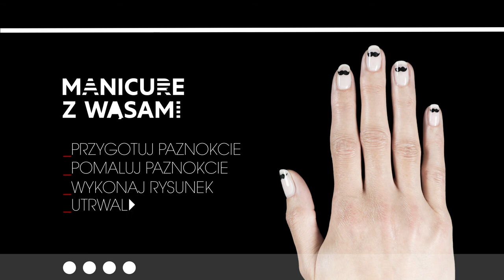Sephora prezentuje: manicure z wąsami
W tym sezonie do wyboru jest mnóstwo niesamowitych stylizacji, dających oszałamiające efekty. Zobacz, jak krok po kroku przygotować manicure z wąsami!